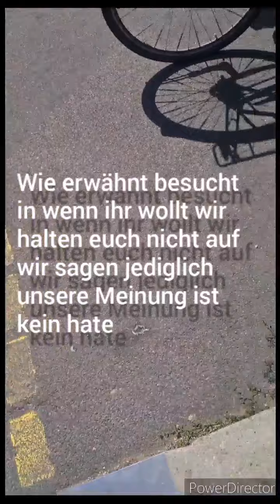Vlogg #3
Wie man erkennen kann ist der Vlog nicht von heute ich hatte einige Probleme aber jetzt ist es Fertig viel Spaß beim gucken🤗🤗